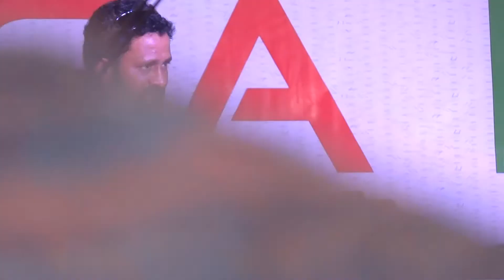MSM College Reunion 2015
റസൂല്‍ പൂക്കുട്ടി ഫൌണ്ടേഷന്‍റെയും, പൂര്‍വവിദ്യാര്‍ഥി സംഘടനയുടേയും നേതൃത്വത്തില് കാന്‍സര്‍ കെയര് പദ്ധതിയുടെ ഉദ്ഘാടനം റസൂല്‍ പൂക്കുട്ടി നിര്‍വഹിച്ചു.